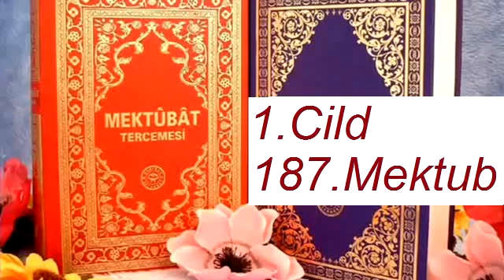Mektubat Tercemesi Hakikat Kitabevi 1.cild 187. Mektub